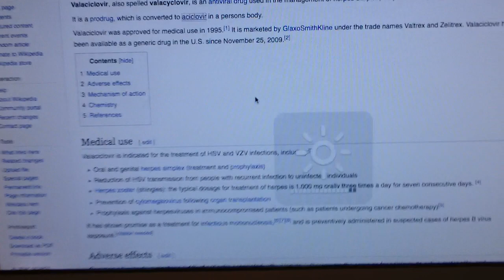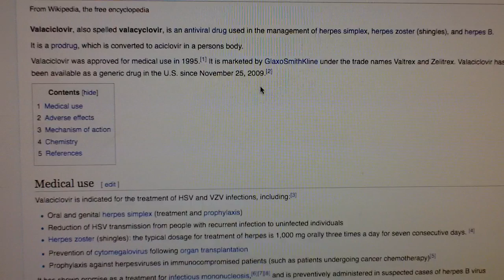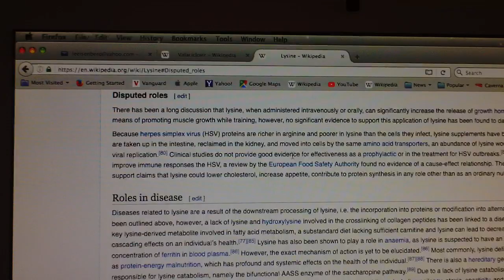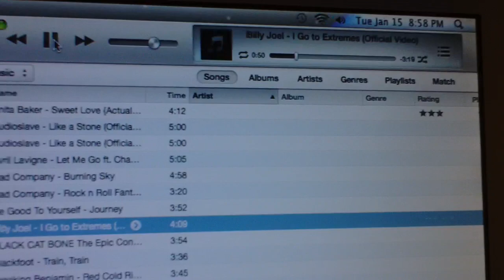CANKER sores Worse Case Scenario, NO cure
So far it seems/appears that this antiviral medication has NOT helped, bummer.  But it must help some people out there.

take care,
Leeroy